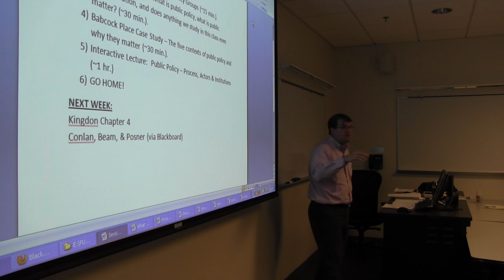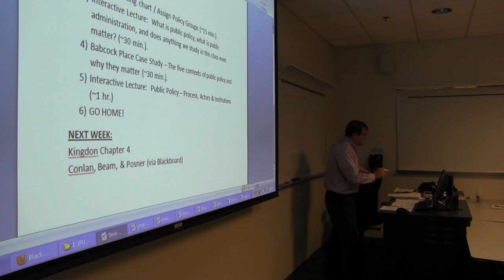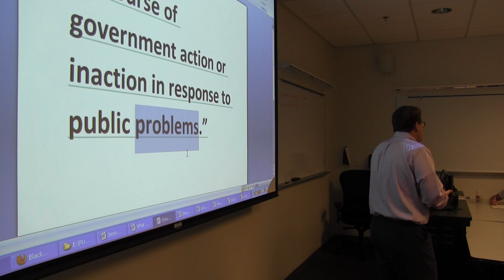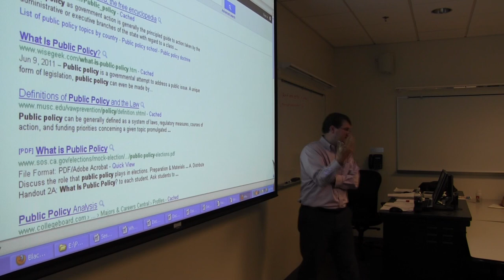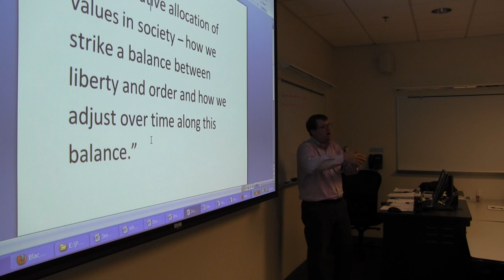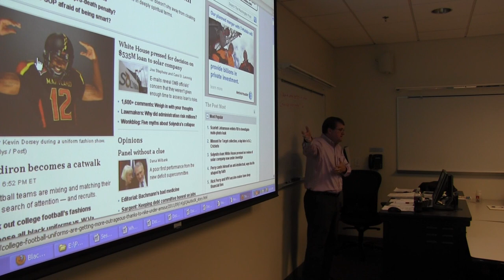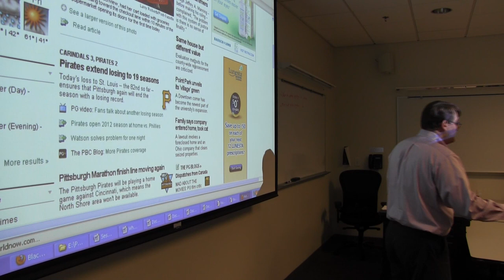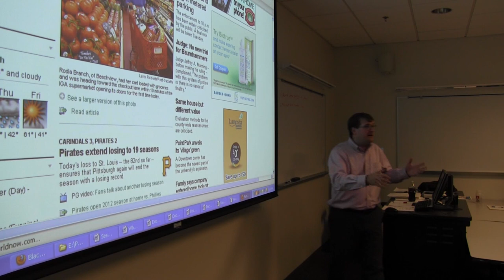What is Public Policy?